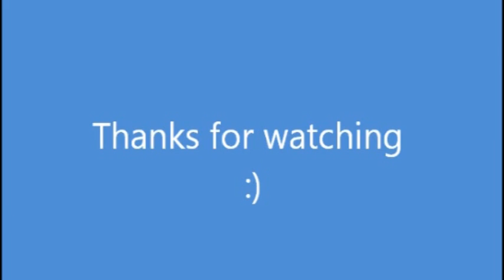Freestyle Football Richy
Just to prove that I got skills on the freestyle game :)